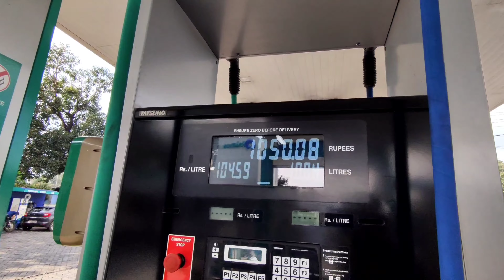Vattavada Offroading with 40 riders - An unforgettable memory 🔥🔥 | Bovidae woods | part-1